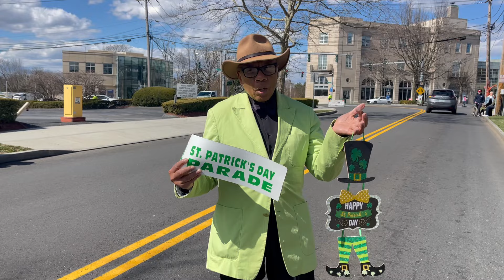St. Patrick's Day Parade by John Ferris Robben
Greenwich, CT Town Photographer John Ferris Robben follows the St. Patrick's Day parade route and captures participants and spectators in the video below. Watch to see yourself, friends and others who came out in Greenwich, CT on March 17, 2024.